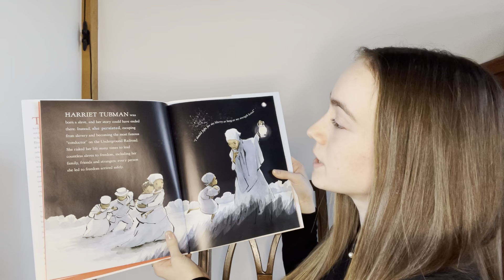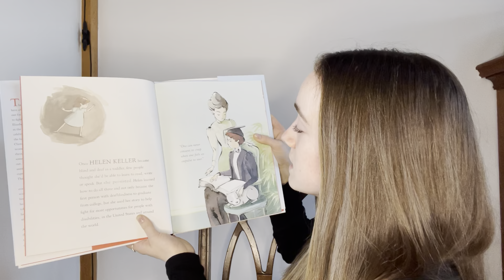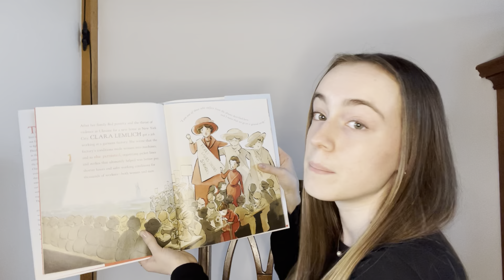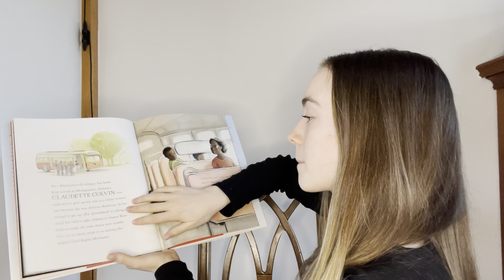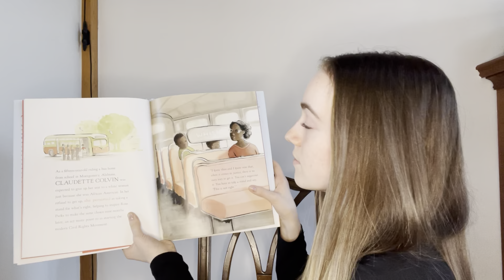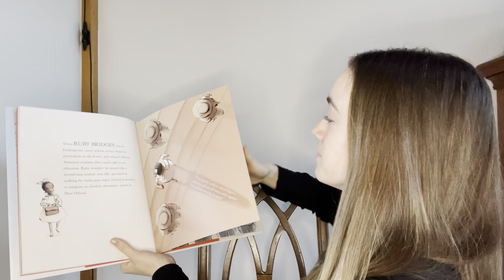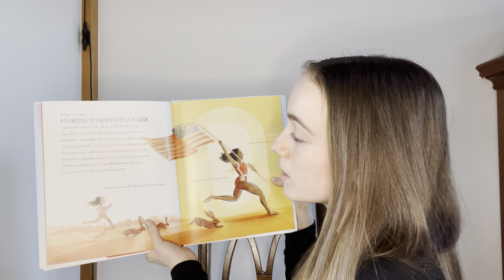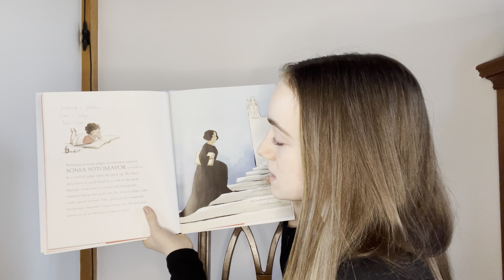Women's History Month Children's Book Readings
The Plymouth No Place for Hate Committee and Interact Club at Plymouth South High School bring you readings of children's books to encourage social justice education in our community. These readings will be shared publicly throughout Women's History Month (2021).

Read here: "She Persisted" by Chelsea Clinton, illustrated by Alexandra Boiger